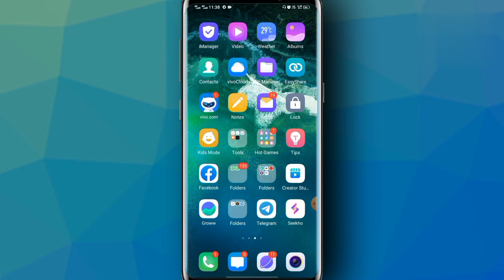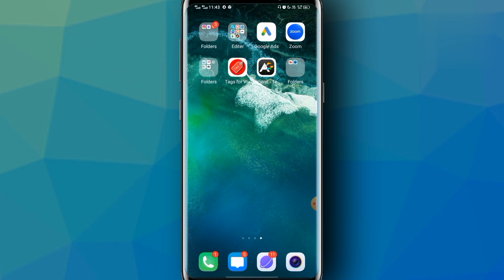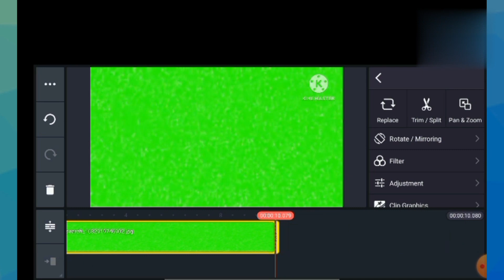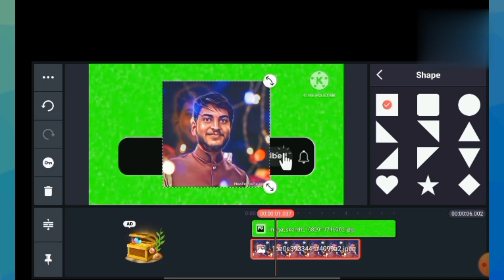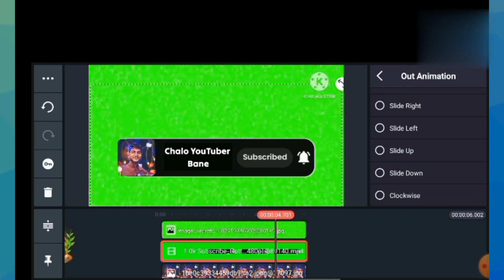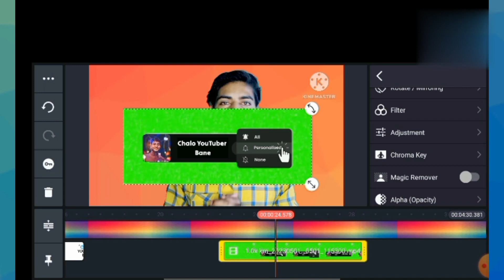How To Add A Subscribe Button To Your Video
your Quries :-

karen
kinemaster se
2022
kaise banaye
kaise banaye vn app se
kaise on karen
kaise dekhe
name and
screen
youtube video
animation
youtube video in kinemaster
how to make
your